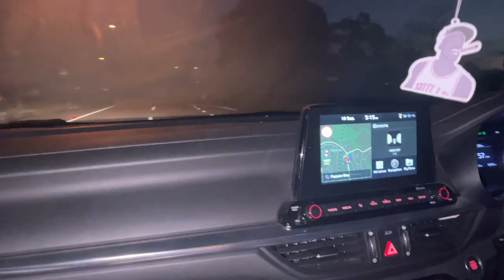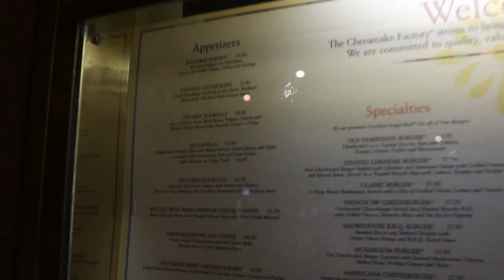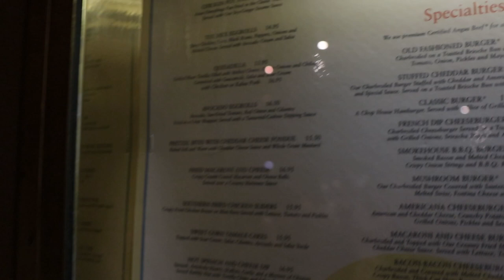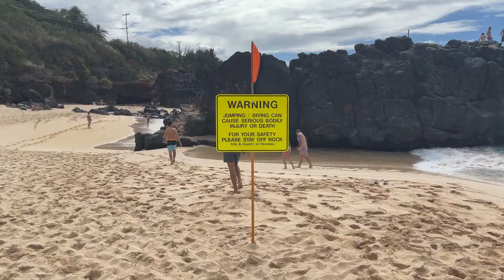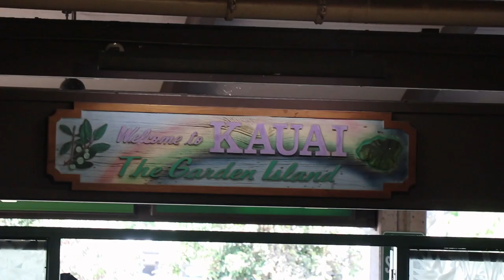WE JUMPED OF WAIMEA ROCK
We are finally back on our favorite island Oahu. Meeting up with friends from back home and taking different adventures then what we are used to. We have decided to start on the Island of Oahu before making our way to some of the other islands on our trip.

This episode is filled with Food, Sun and Fun making sure we are enjoying ourselves in the most beautiful place we like to call home away from home.

Enjoy Jellies =)